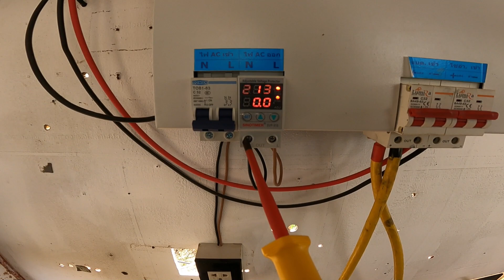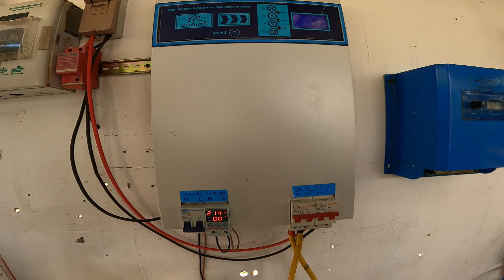เครื่องมือช่างสำหรับงานติดตั้งระบบโซล่าเซลล์ ใช้แบบไหนถึงจะปลอดภัย !!!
VDE ย่อมาจาก Verband Deutscher Electrotechniker เป็นองค์กรด้านการทดสอบและรับรองอุปกรณ์อิเลคทรอนิคส์  จากประเทศเยอรมัน ซึ่งถ้าเราใช้ติดตั้งกับระบบโซล่าเซลล์ในแบบไฮโวลต์ ซึ่งรองรับได้ถึง 1000 โวลต์ ก็จะทำให้ปลอดภัย ต่อชีวิต และทรัพย์สินของเราเอง